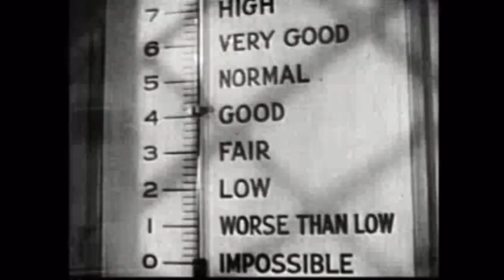Yvonne De Carlo, The Screen Queen With DARK Scandals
Before Yvonne De Carlo graced TV screens as the iconic vampire Lily in The Munsters, she was one of Hollywood’s most glamorous stars. Her blue eyes and dark hair gave her a look that made producers scream—but her personal life was a downright horror show.